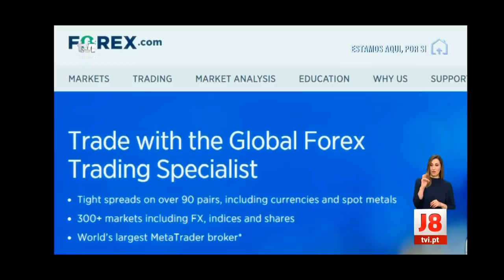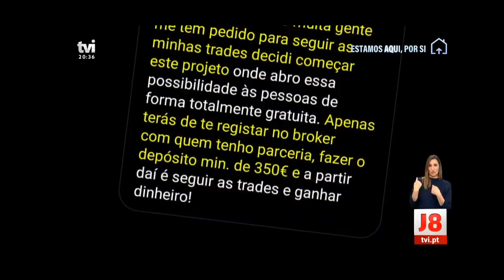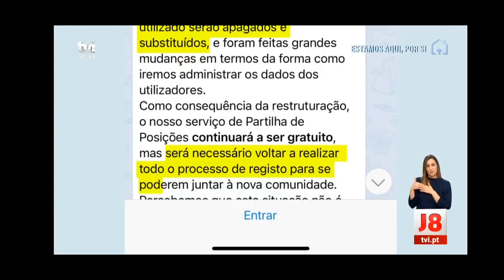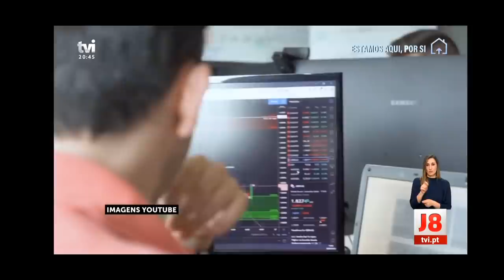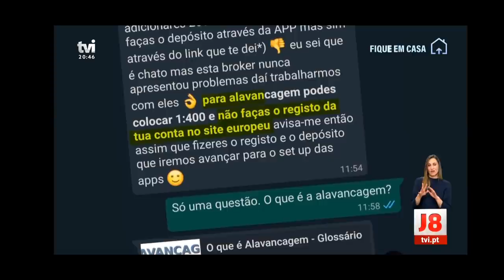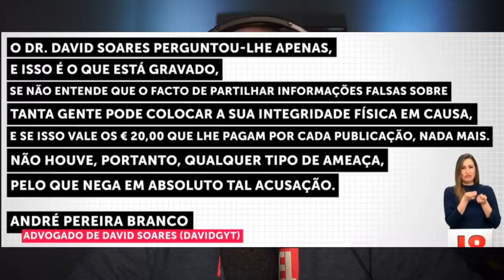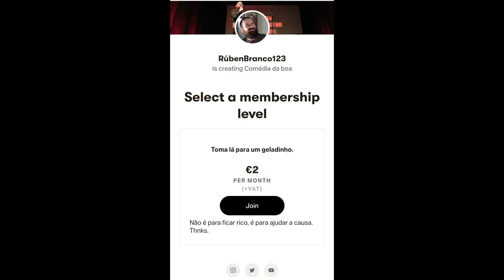O CONTO DO VIGÁRIO - REPORTAGEM TVI SOBRE CASO DAVIDGYT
ONDE ESTOU?!

Emissão TVI24
"O CONTO DO VIGÁRIO": COMO DAVID GYT TERÁ FATURADO MILHÕES À CUSTA DOS CLIENTES QUE PERDERAM TUDO
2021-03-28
O youtuber David Soares, mais conhecido por David GYT terá angariado milhares de clientes no mercado financeiro de compra e venda de moeda, sem autorização legal. Em troca, recebia chorudas comissões de uma corretora sediada num paraíso fiscal e sem autorização para operar em Portugal.

"O conto do vigário" é uma grande reportagem de investigação do jornalista Luís Varela de Almeida, com imagem de Pedro Batista e Pedro Soares e edição de imagem de Pedro Guedes.
in:
tvi24.iol.pt/videos/sociedade/o-conto-do-vigario-como-david-gyt-tera-faturado-milhoes-a-custa-dos-clientes-que-perderam-tudo/6060e5300cf280db41007d0b